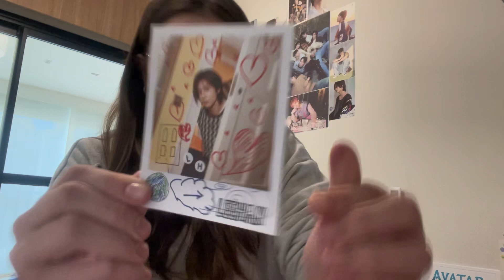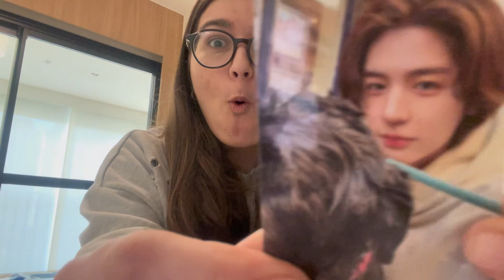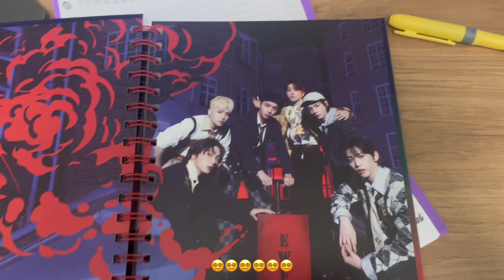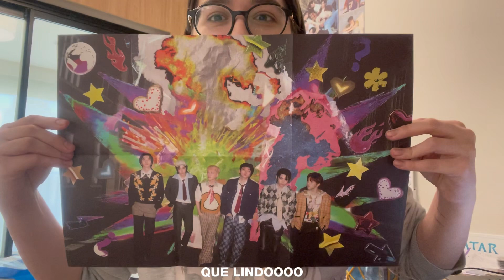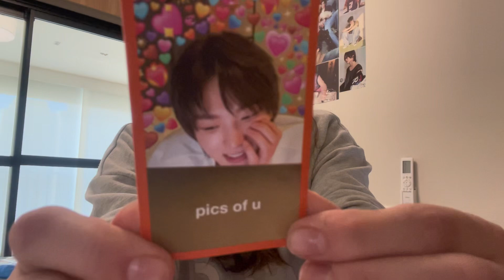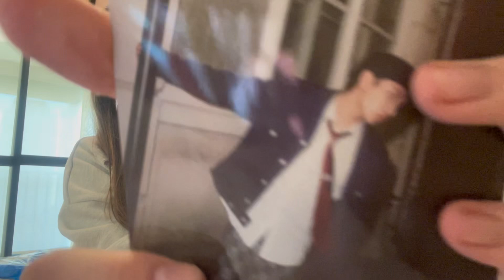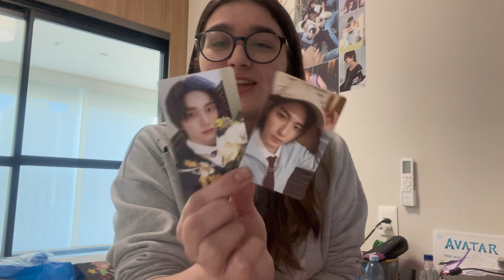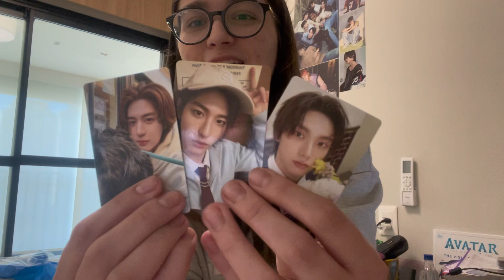unboxing:: álbuns de kpop!!!!(boynexdoor How?)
oii gente!!!fiquei tanto tempo sem fazer unboxing q desaprendi 🥸

socials ::
↬ personal ig: @whoispih

frq’s ::
↬ name: Pietá
↬ age: 20
↬ mbti: intp ​⁠

sub goal:1000✨💞